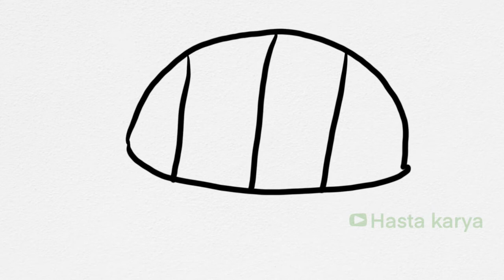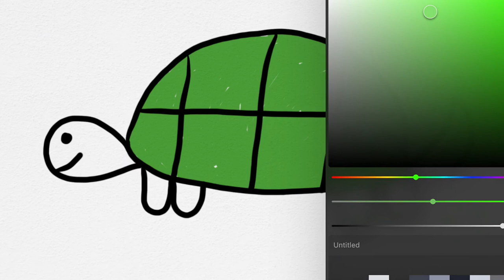Menggambar Kura Kura yang Mudah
Hey kali ini kita belajar Menggambar Kura Kura yang Mudah bersama anak-anak TK A & TK B. Ayo ajak anak-anak yang lain untuk bergabung untuk belajar menggambar & mewarnai.